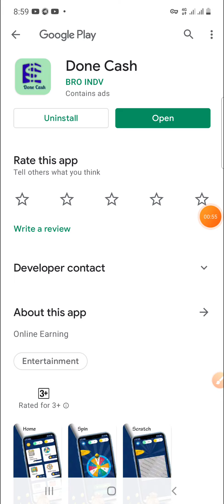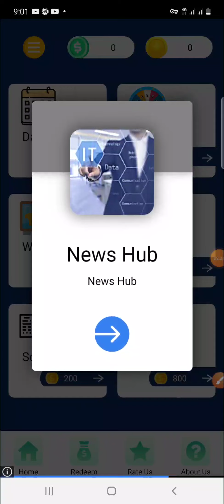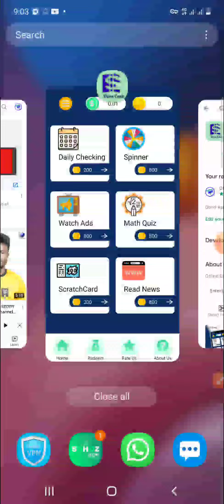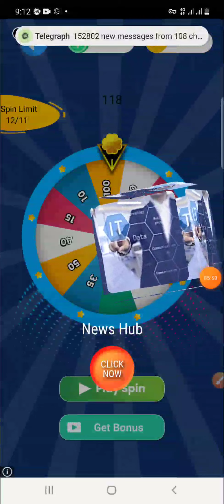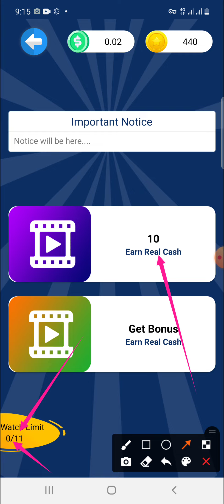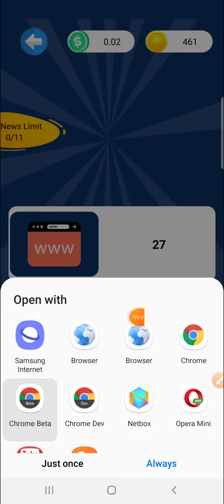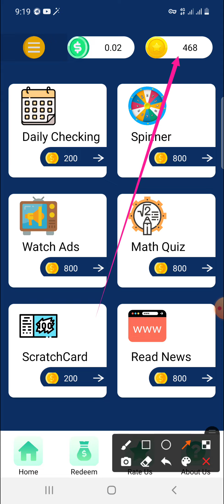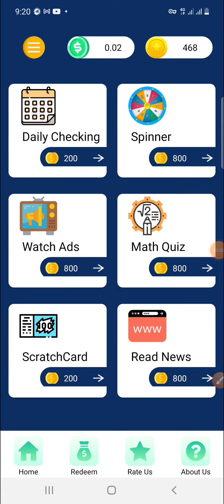Earn 1550 Taka Perday payment Bkash App In 2021 ll how to make money online payment bkash 2021